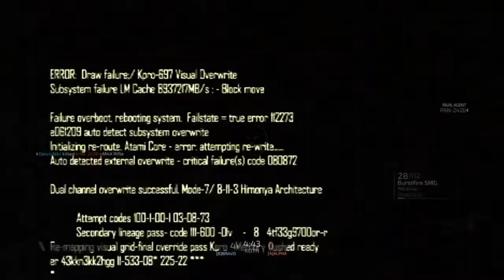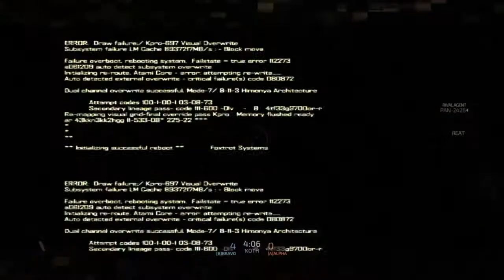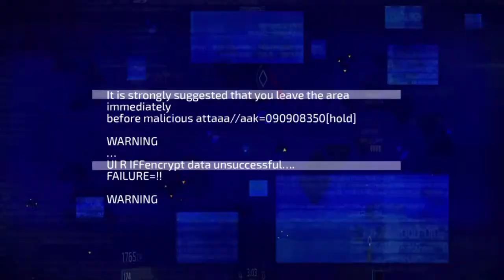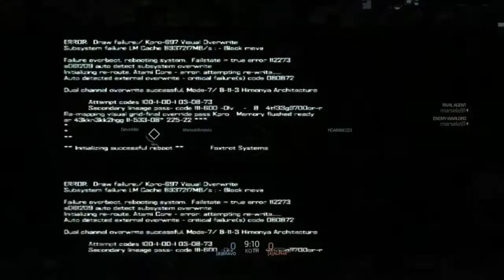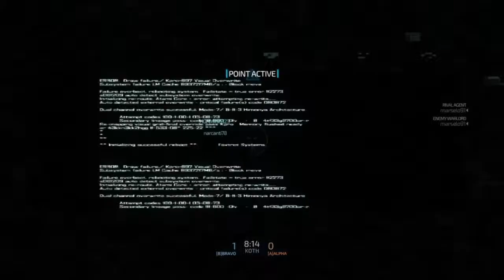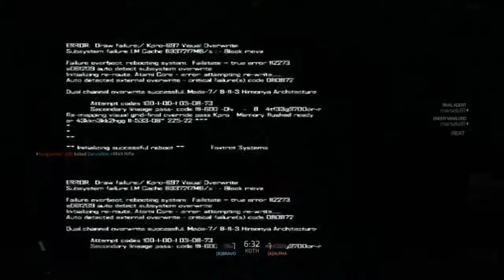BLR: KOTH (ft: HGAMING123)